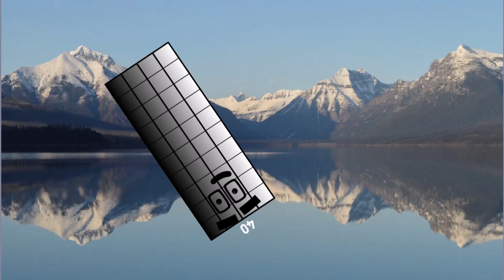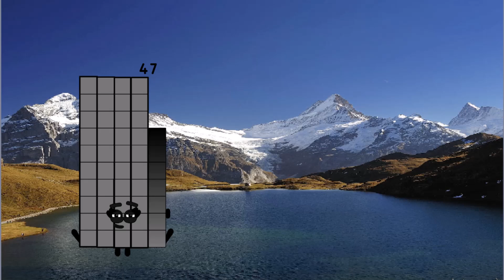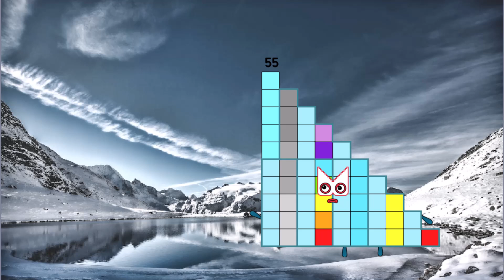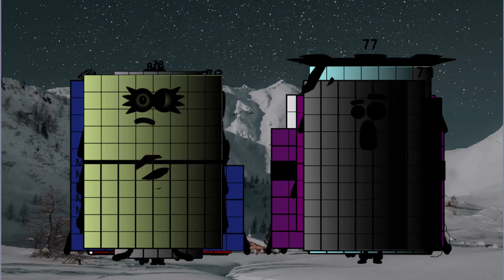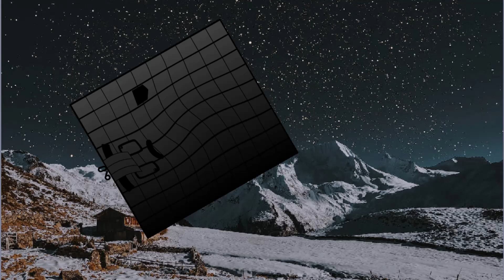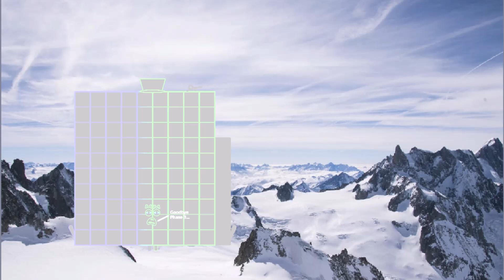Uncannyblocks band Quadrupley different 1 to 100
Credit to:  Alexthecreator3kz. Thank my idol.